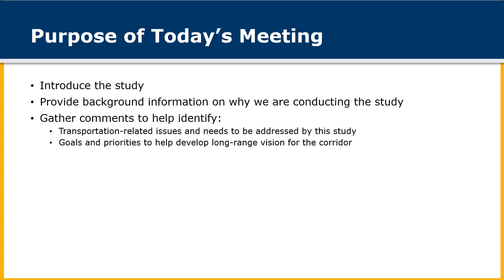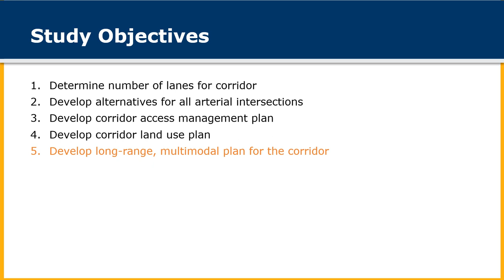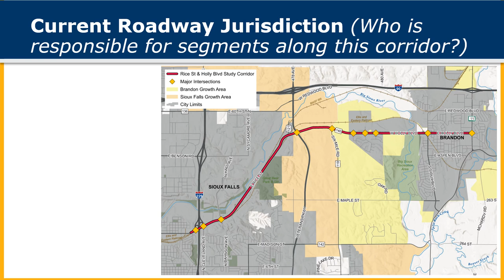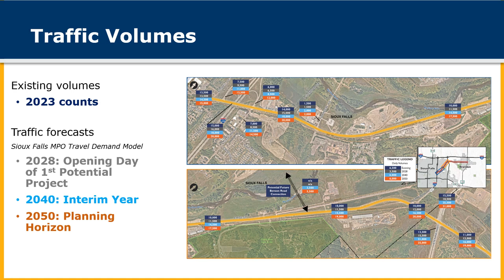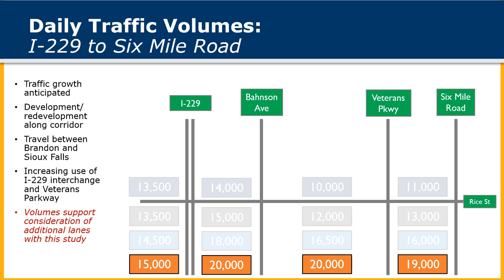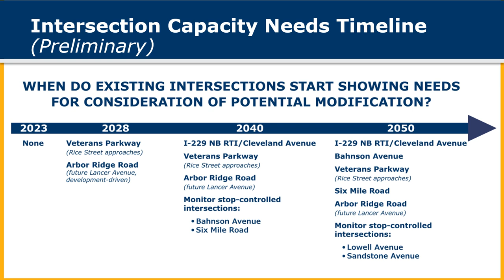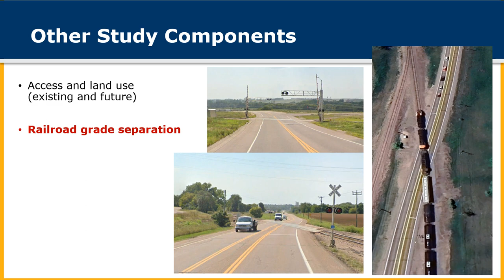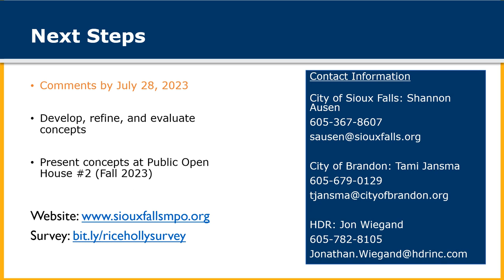Rice Street / Holly Boulevard Corridor Study - Public Meeting #1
Public meeting information for the Rice Street / Holly Boulevard Corridor Study.

Introduction 00:00
Study Area 00:48
Study Objectives 01:05
Schedule 02:08
Baseline Conditions Analysis 03:16
Current Roadway Jurisdiction 03:43
Growth Area Boundary 04:59
Traffic Volumes 05:21
Intersection Capacity Needs Timeline 08:54
Crash History 10:08
Other Study Components 10:56
Comments and Feedback 13:03
Next Steps 13:35